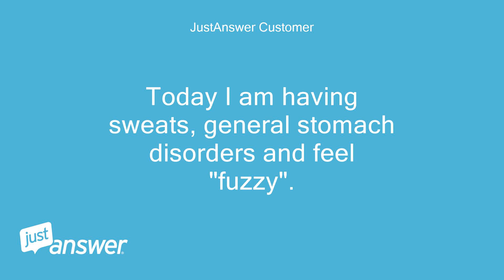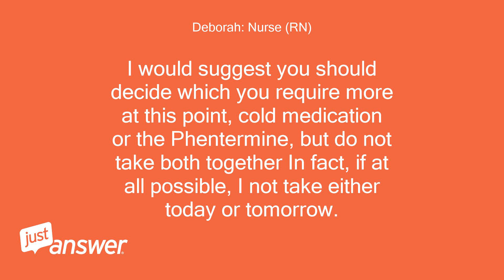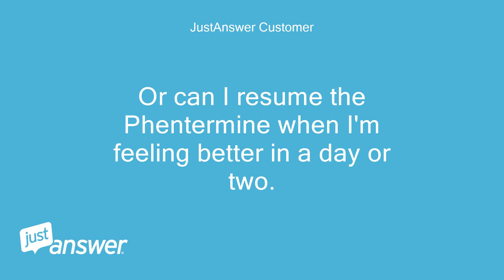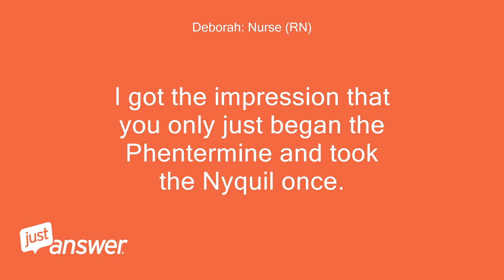I have taken the RX Phentermine for several days. I have had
JustAnswer Customer: I have taken the RX Phentermine for several days.
JustAnswer Customer: I have had cold/flu symptoms and took Nyquil last night.
JustAnswer Customer: I did take one tablespoon more than the recommended dose.
JustAnswer Customer: Today I am having sweats, general stomach disorders and feel "fuzzy".
JustAnswer Customer: Can you please tell me what I should do?
JustAnswer Customer: I have found through Google research that the two drugs (Phentermine and DMX) combined can prove fatal.
JustAnswer Customer: Please respond a.s.a.p.
Deborah: Nurse (RN): Hello, When taking Phentermine (or any other medication for that matter) it is very important that you do not routinely use other medications, especially cold preparations.
Deborah: Nurse (RN): I would suggest you should decide which you require more at this point, cold medication or the Phentermine, but do not take both together In fact, if at all possible, I not take either today or tomorrow.
Deborah: Nurse (RN): Your symptoms may or may not be connected.
Deborah: Nurse (RN): As you have a cold/flu your symptoms could be related to that verus the medications.
Deborah: Nurse (RN): This is based on the fact that you took the Nyquil last night and just began feeling strange today.
Deborah: Nurse (RN): You would have had a reaction must quicker if it were the combination.
Deborah: Nurse (RN): If you have any other questions, please ask.
JustAnswer Customer: Reply to Deborah's Post: I have read that if you have taken a cold med with DMX (as Nyquil has), that you shouldn't take Phentermine for several weeks afterwards.
JustAnswer Customer: Is this true?
JustAnswer Customer: Or can I resume the Phentermine when I'm feeling better in a day or two.
Deborah: Nurse (RN): As you only took the Nyquil for a brief period, by discontinuing the Nyquil and the Phenetermine for the   for the next few days, then perhaps resuming the Phentermine on Wednesday there would be no problems.
Deborah: Nurse (RN): The recommendation that you have read on the internet is geared for long term abusers of Phentermine and those that also over medicate themselves long term with cough preparations.
Deborah: Nurse (RN): I got the impression that you only just began the Phentermine and took the Nyquil once.
Deborah: Nurse (RN): So, you will be fine.
Deborah: Nurse (RN): You may have had some flu symptoms.